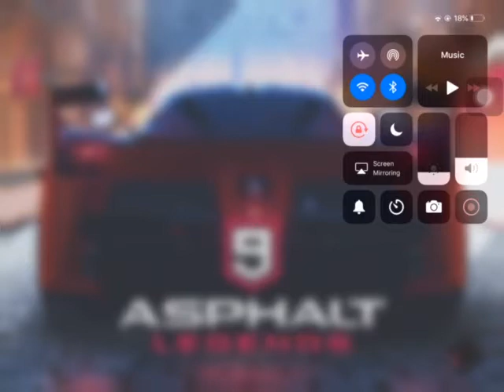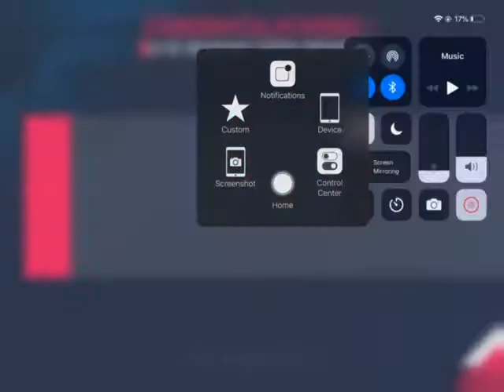Asphalt 9 part 1